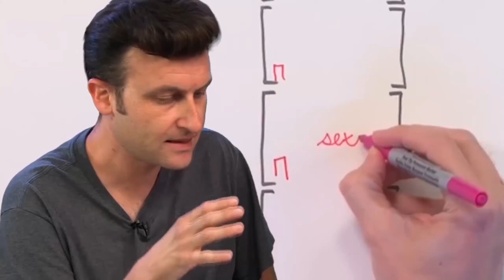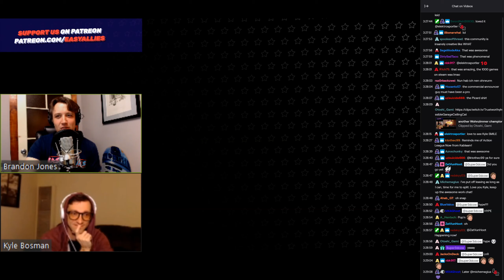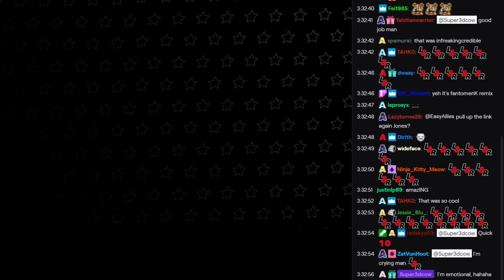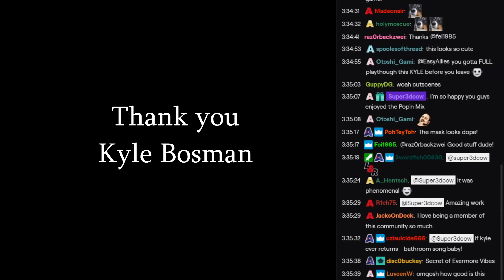EZA Reacts - Pop'n Music Kyle Mega Mix - Community Showcase